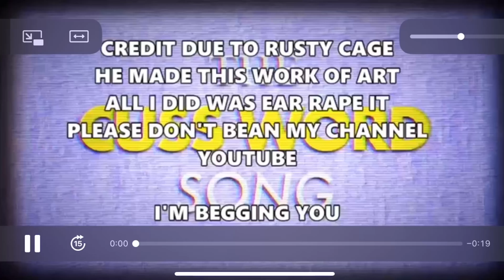B-U-N-N-Y meme side by side comparison + my reaction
My spring break is over qwq